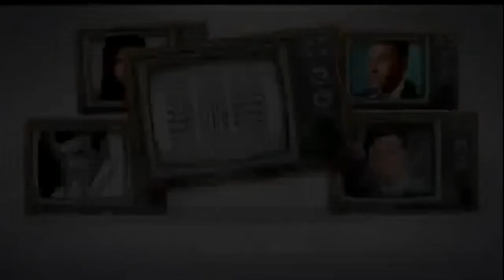The White Shadow Closing Credits (January 29, 1980)